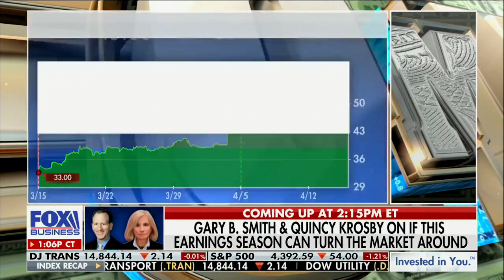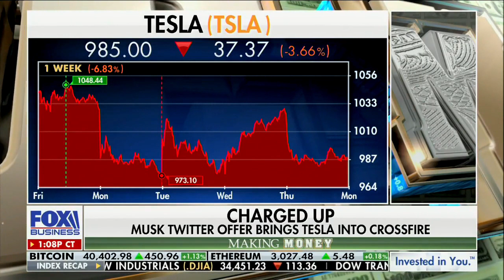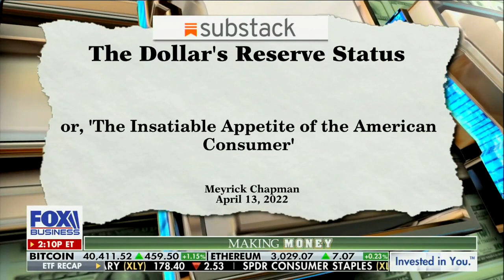Twitter's "Poison Pill" For Shareholders.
Rebecca Walser from Walser Wealth joins Fox Business with Charles Payne to discuss Elon Musk's involvement with  Twitter.